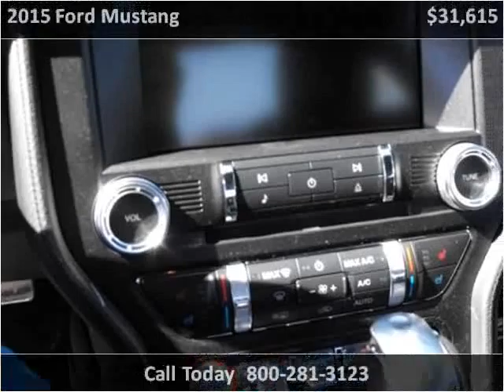2015 Ford Mustang New Cars Larned KS